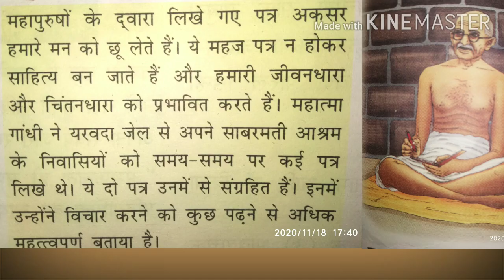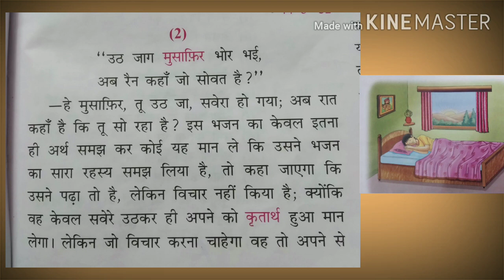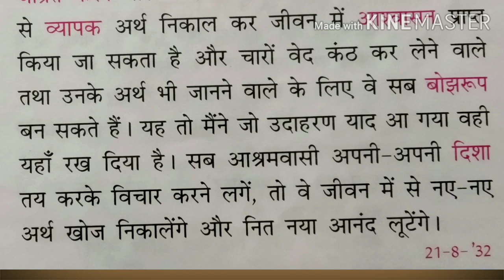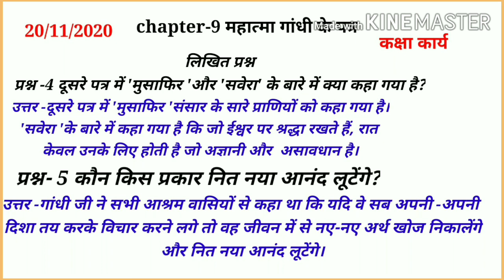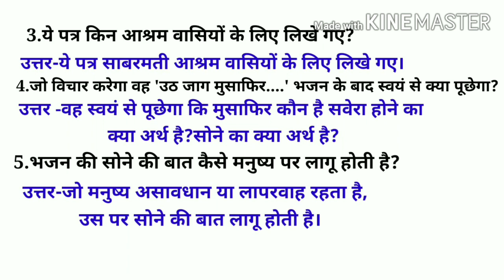Class-7hindi reader ch-9 महात्मा गांधी के पत्र(lectur-2)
Class-7ch-9 महात्मा गांधी के पत्र(part-2)कक्षा कार्य -लिखित प्रश्न -4,5 गृह कार्य- मौखिक प्रश्न-1-5, शब्द कौशल